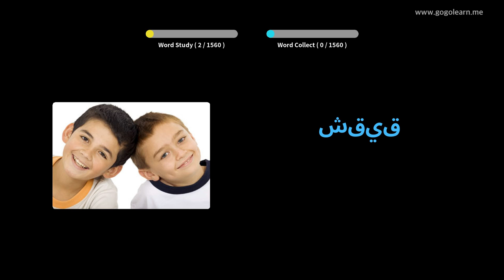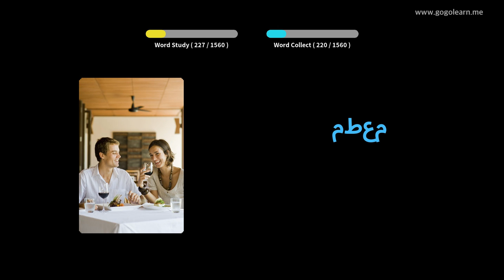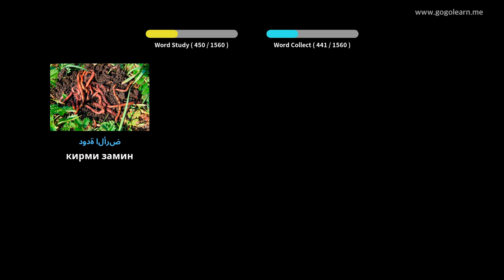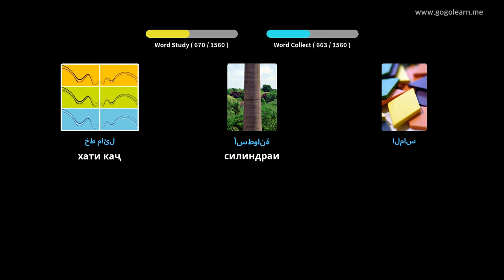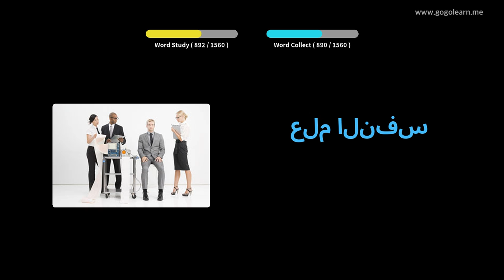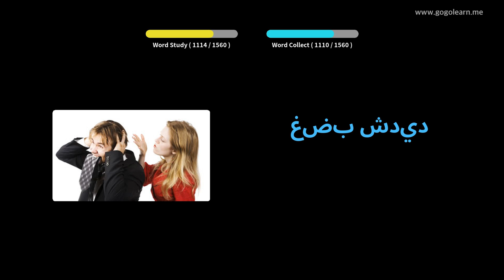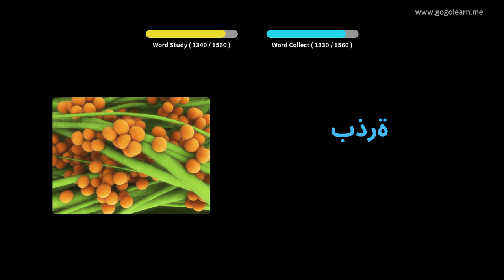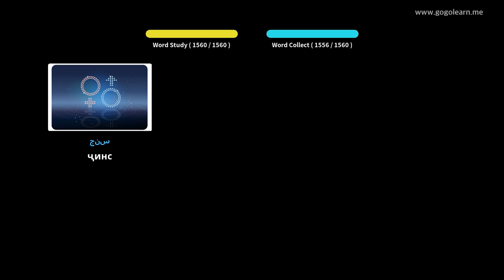Луғати асосӣ арабӣ | Golearn